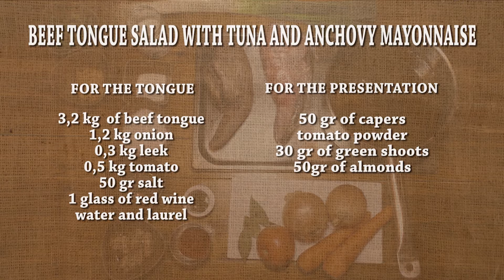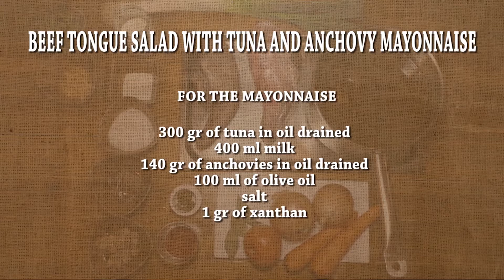WONDERFUL BEEF - JAVI ESTÉVEZ - 牛舌沙拉配金枪鱼鳀鱼酱